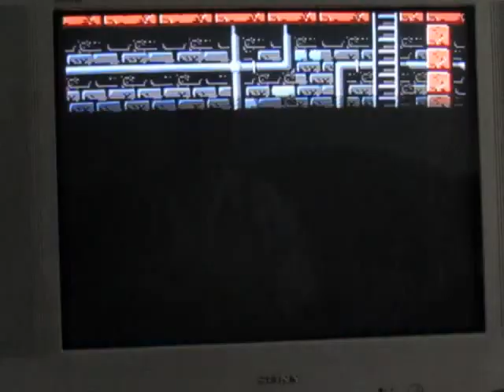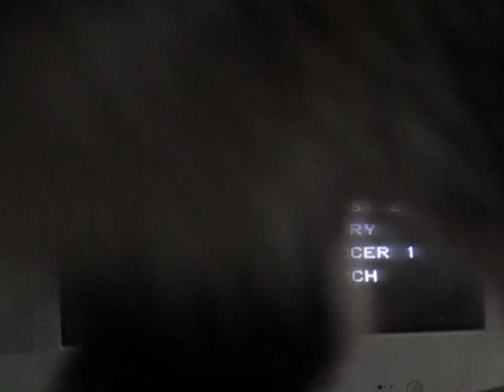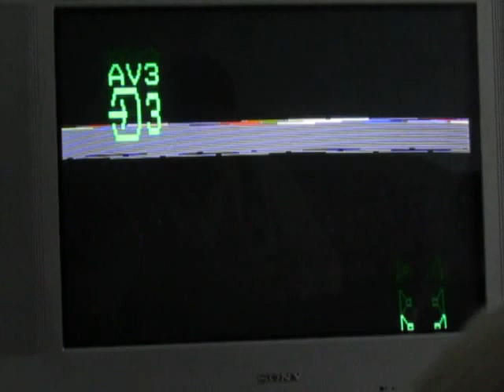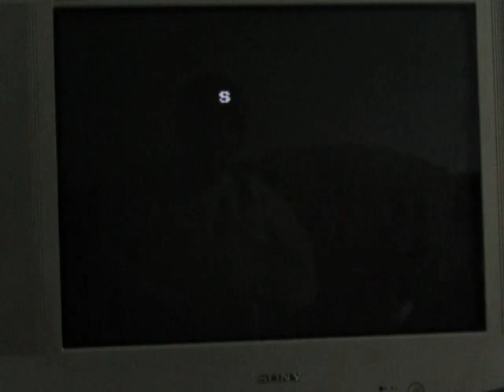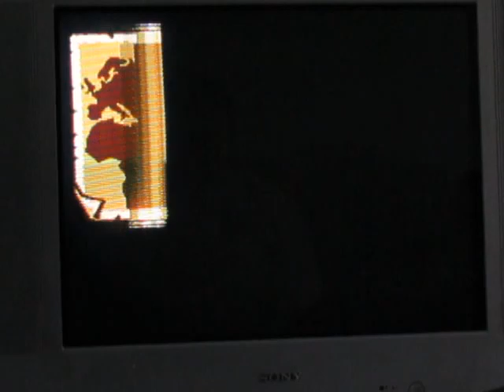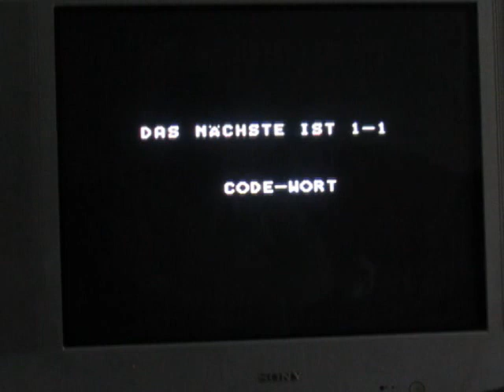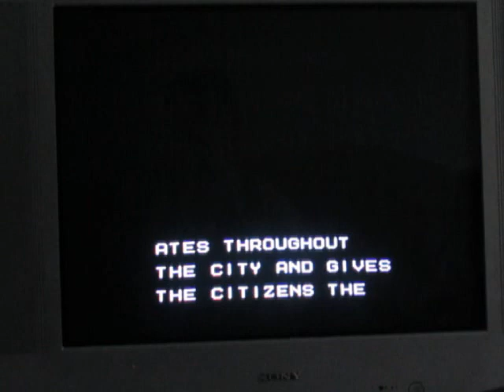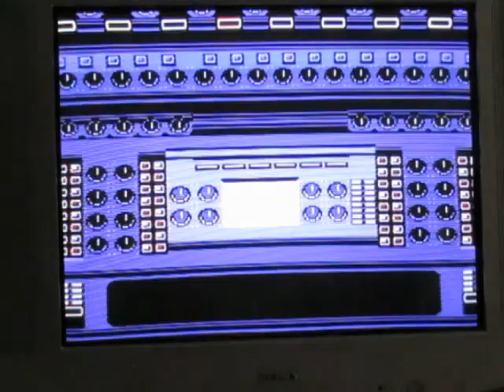The Bootleg Years Episode One (Chinese NES mini bootleg)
4 months later. episode one finally arrives! proper ultimate beef burger recipe instructions!!!